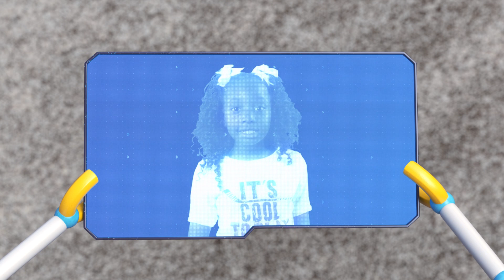What If Plastic Didn't Exist?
Hey everyone! What would the world be like for you, your friends and all the animals without plastic? It's in your water bottles, plastic bags and even hearing aids! Plastic is so important in most things we use every day. What would happen to you if there was no plastic?

00:00 No more plastic!
00:51 Inventing plastic
02:03 Plastic and the planet
04:42 Activity